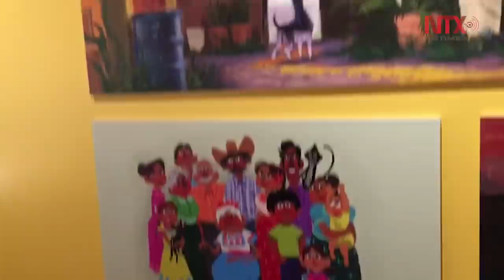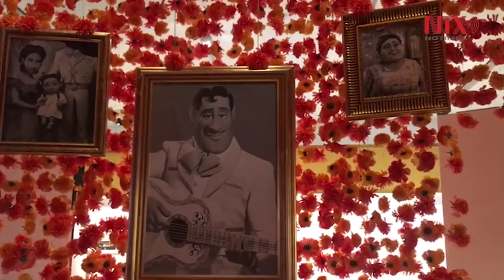Cineteca Nacional expondrá arte de "Coco" y Disney Pixar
La galería de la Cineteca Nacional, en la Ciudad de México, abrió sus puertas a las exposiciones: "México y Walt Disney: Un encuentro mágico" y "El arte de Coco"